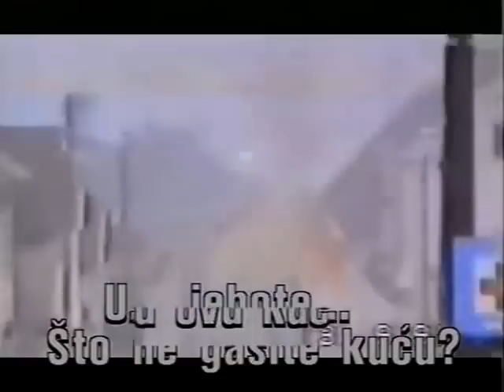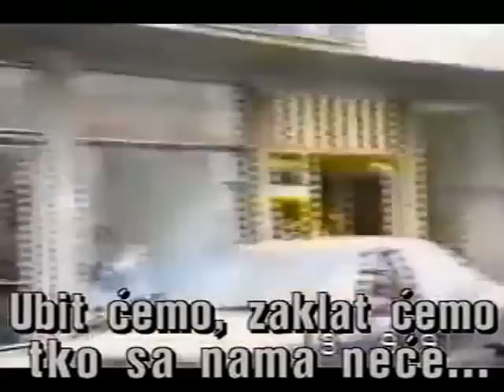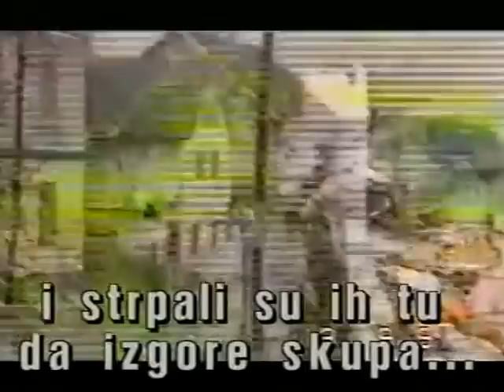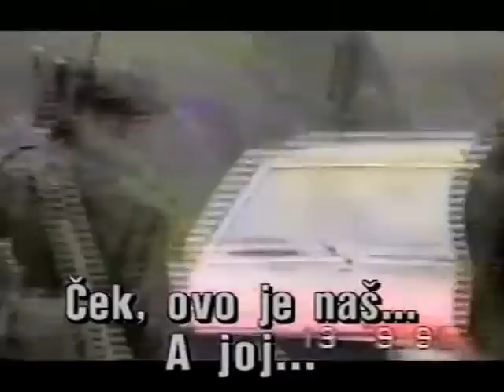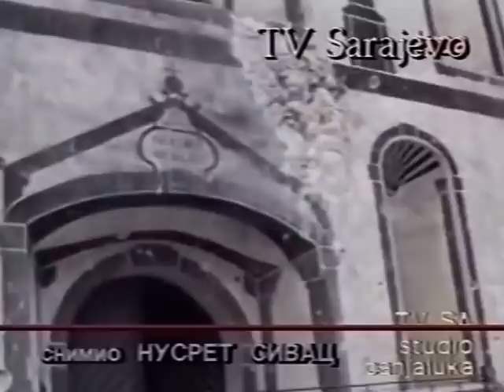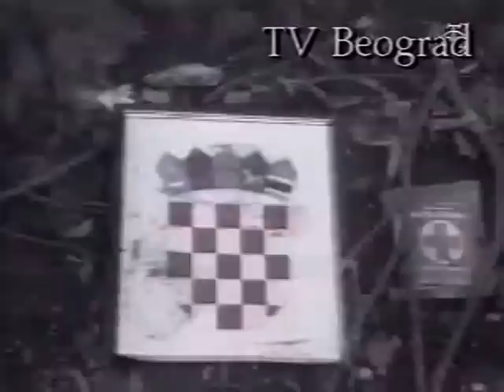Hrvatska Kostajnica 1991. godine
Opsada i pad Kostajnice 12. rujna 1991 godine

Agonija opsade Hrvatske Kostajnice počela je još 26. lipnja 1991. godine. Mjesecima su srpske pobunjeničke snage iz okupirane Banovine te JNA i srpski teritorijalci iz Bosanske Kostajnice postupno slamali obranu, osvajajući hrvatska sela u okolici grada i blokirajući prometnicu prema Hrvatskoj Dubici, da bi 9. rujna u potpunosti odsjekli Hrvatsku Kostajnicu od ostatka Hrvatske, okupirale zapadni dio grada, a obrambene postrojbe i hrvatsko civilno stanovništvo potisnuli u središte grada.

Obrana Kostajnice sastojala se od 450 ljudi iz 1. brigade ZNG-a, policajaca PU Zagreb, te aktivnih i pričuvnih policajaca policijske postaje Kostajnica.

Pad brda Djed koje dominira gradom Kostajnice uzima se padom grada, a dogodio se upravo na današnji dan 12. rujna. Srbi su zarobili 60 policajaca i gardista na Djedu i prijetili njihovim ubijanjem ako se preostali branitelji Kostajnice ne predaju. U gradu je nastalo rasulo te se dio branitelja odlučio na proboj, dok je dio zarobljen i odveden u logore Glinu i Manjaču kod Prijedora.

Za vrijeme napada na Kostajnicu i nakon njenog pada počinjeni su brojni zločini nad hrvatskim stanovništvom grada i okolnih mjesta. Tako je još za vrijeme opsade grada ubijeno 20 civila Hrvata u okolnim selima Graboštanima, Majuru i Stublju. Nakon pada grada je došlo do brojnih ubojstava na raznim mjestima kao Volinja, Kostrići (gdje je ubijeno i dvoje djece od 2 i 4 godine) i drugdje.